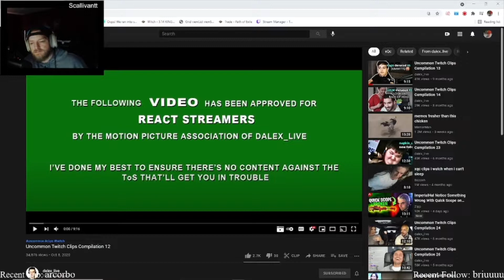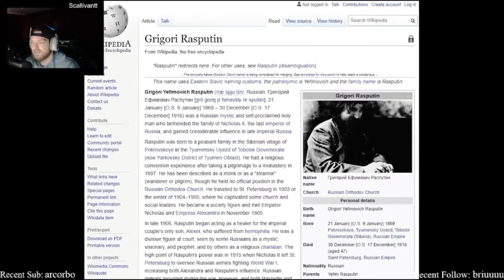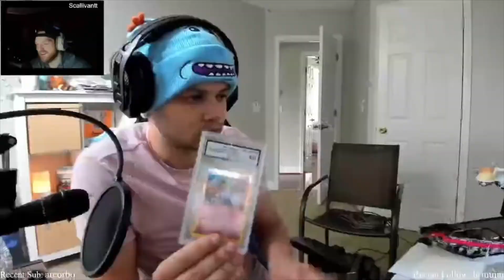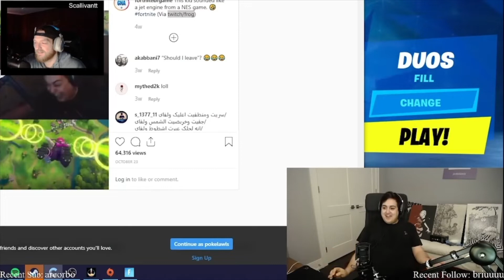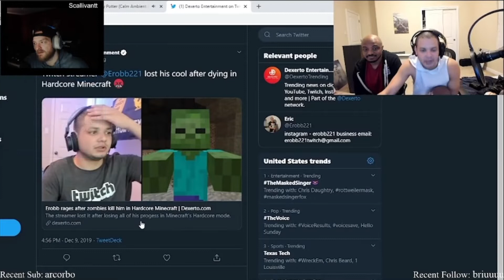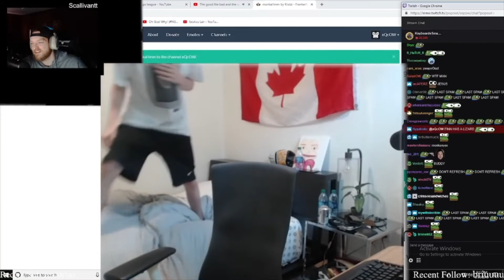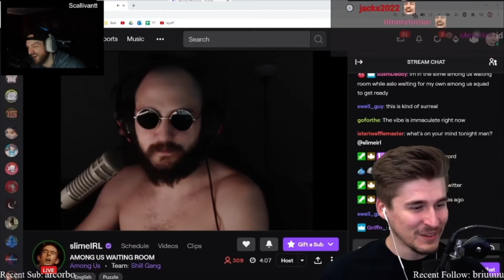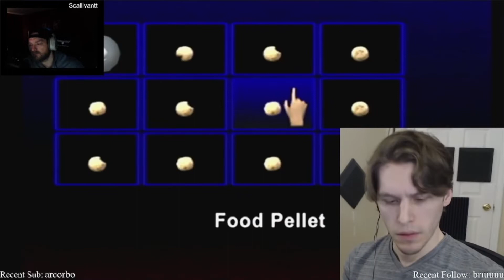Uncommon Twitch Clips #12 - Scallivantt Reacts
Reacting To Uncommon Twitch Clips #12

Hangout With me On Twitch: Twitch.Tv/Scallivantt